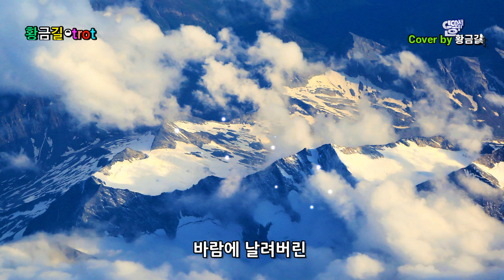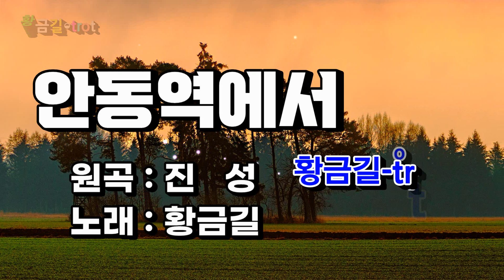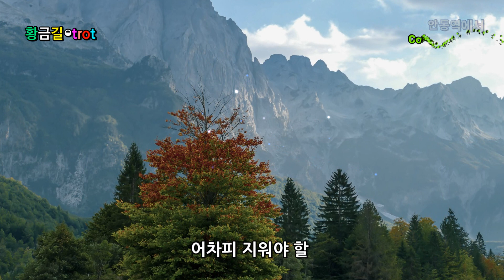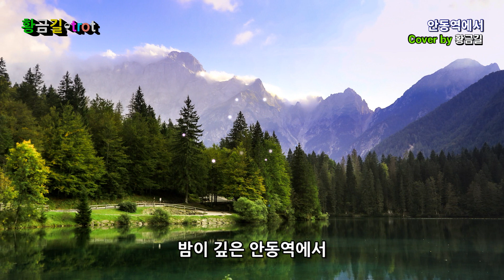[Cover] 황금길 - 안동역에서 (원곡 /진성) 영상가사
바람에 날려버린 허무한 맹세였나
첫눈이 내리는 날 안동역 앞에서
만나자고 약속한 사람
새벽부터 오는 눈이 무릎까지 덮는데
안 오는 건지 못 오는 건지 오지 않는 사람아
안타까운 내 마음만 녹고 녹는다
기적소리 끊어진 밤에
어차피 지워야 할 사랑은 꿈이였나
안 오는 건지 못 오는 건지 대답 없는 사람아
기다리는 내 마음만 녹고 녹는다
밤이 깊은 안동역에서